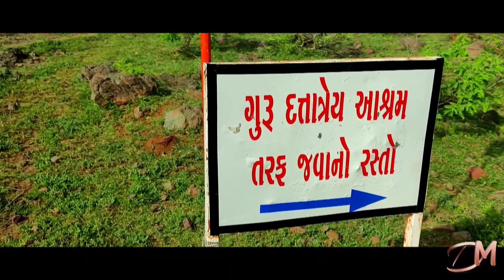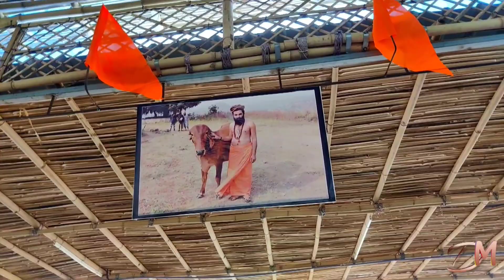Guru Datatrey | દત્તાત્રેય આશ્રમ | Kotiya | લહેર ગીરી બાપુ નો આશ્રમ | Kundhada | કુંઢડા | Vlog | DMR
નમસ્કાર મિત્રો આજે આ વ્લોગ માં આપણે ખૂબ જ સુંદર સ્થળની મુલાકાત લેવાના છીએ. આ સ્થળ કુંઢડા અને કોટીયા ગામની સીમમાં આવેલું છે.આજની મુલાકાત દરમિયાન અહીંની ગિરિમાળામાં  મિત્રો સાથે મેં ઘણો સમય પસાર કર્યો.આ વિડિયોમાં તમને લહેર ગીરી બાપુ નો આશ્રમ જેનું નામ દત્તાત્રેય આશ્રમ  તરીકે ઓળખવામાં આવે છે તેની મુલાકાત લેશું  અને બાપુના દર્શન કરશું એ સિવાય કુંઢડા ગામ માં આવેલ સુંદર કુદરતી સૌંદર્યને પણ નિહાળશું.
My All Team